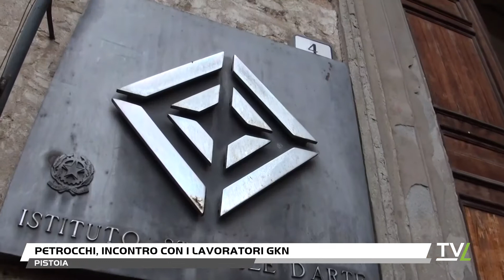Petrocchi, incontro con i lavoratori Gkn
Il tema del lavoro è stato il cuore della mattina del secondo giorno di occupazione del liceo Petrocchi.Pistoia- Secondo giorno di occupazione per il liceo artistico Petrocchi in seguito  alla protesta contro il disinteresse delle istituzioni nei confronti della scuola, sino ad arrivare alle tragiche morti durante l'alternanza scuola-lavoro, ma anche problemi locali come il comportamento di un docente e le problematiche legate all'immobile.Gli studenti, dopo aver ricevuto la solidarietà di cgil, arci e associazioni pistoiesi, hanno incontrato una rappresentanza dei dipendenti della Gkn, l'azienda di Campi Bisenzio divenuta simbolo della lotta al contrasto della delocalizzazione delle produzioni. Studenti e operati si sono confrontati sul tema del lavoro, declinato per i primi nella dimensione della scuola lavoro, una delle ragioni della mobilitazione pistoiese, e in chiave di diritti da parte dei lavoratori dell'azienda fiorentina.